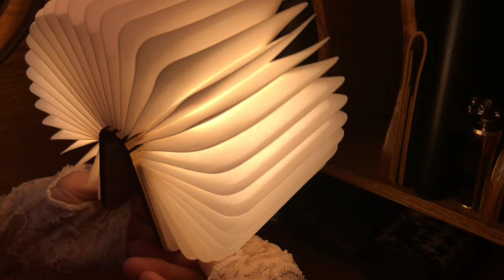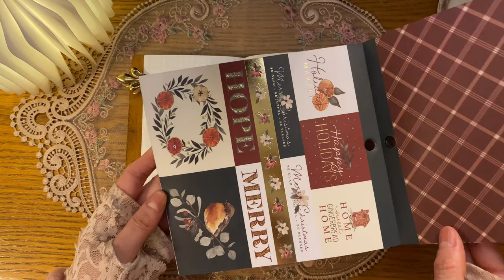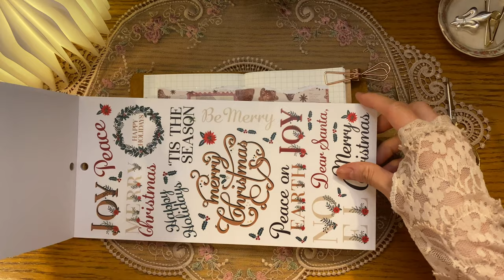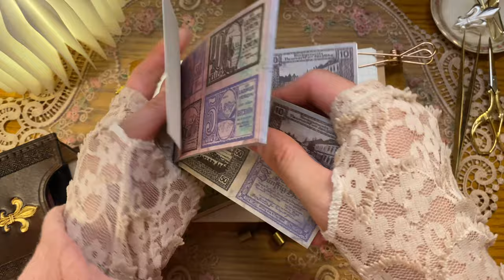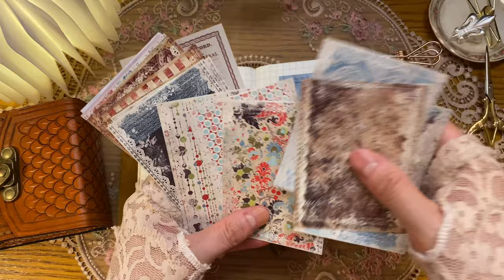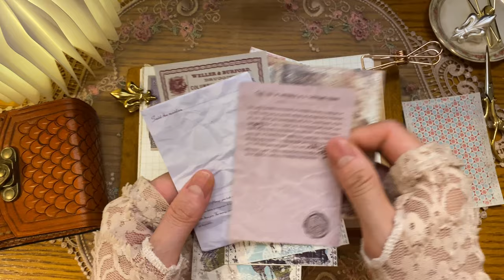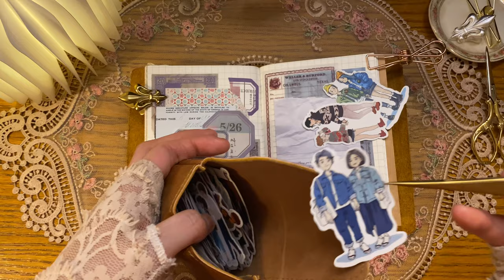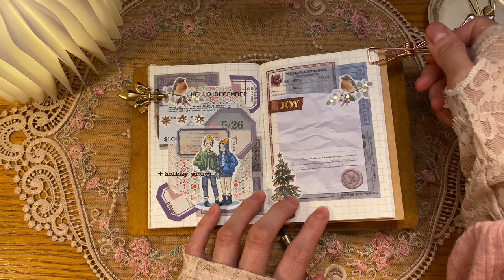ASMR | decorating CHRISTMAS Themed spreads on my vintage roll top desk | vintage journaling #36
Hello Lovies! I hope you will enjoy these Christmas themed spreads that I made. 😊

⚜️ Storage / leather boxes and decorations: antique shops, estate sales, garage sales, and facebook market place (most of my storage stuff and decors are pre-loved)
⚜️ Leather accordion pouch: instagram: skybambi_stationary
⚜️ Brown pouches: Amazon USA hide and drink (brand)
⚜️ Light colored journal: michaels (art store in the USA)
⚜️ Brown Journal: AliExpress
⚜️ Paper clips: facebook marketplace, antique shops and AliExpress
⚜️ Stickers and paper ephemera’s: AliExpress
⚜️ Scissors ✂️ : Amazon USA and AliExpress